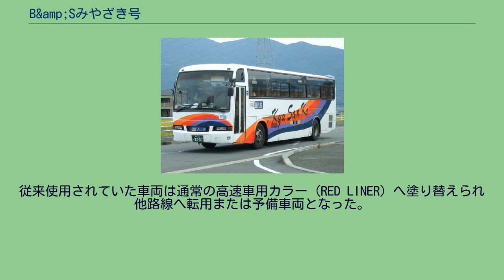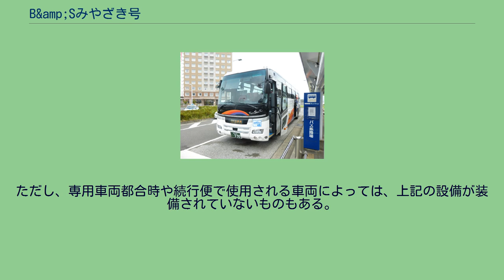B&amp;Sみやざき号